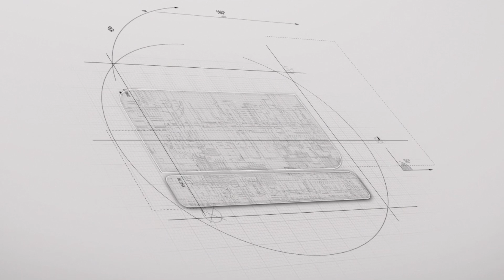पीडित राणा परिवार निःशुल्क उपचार गरेर ठिक पार्न सक्छु, एनर्जी माष्टरको यो कस्तो भबिष्यबाणी ?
⮞ Host:Yojana Puri
⮞ Camera/Editing: Aadesh Chapagain.
⮞ Post Production : YP Creation Pvt. Ltd.